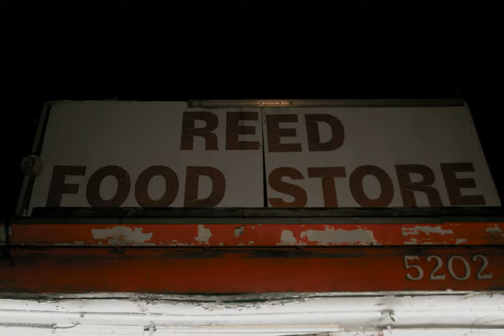Quiet Money Dot x Big Tony - Gulf Bank 2 Reed (Hfficial Video) shot by OG Films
Quiet Money Dot and @drankblvd8384  drop their visual for "Gulf Bank 2 Reed"
shot by OG Films